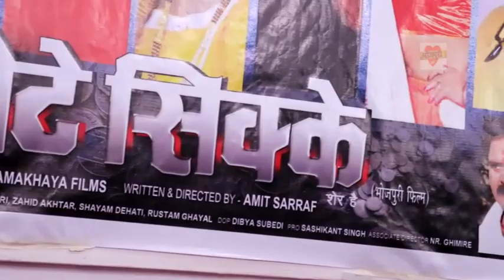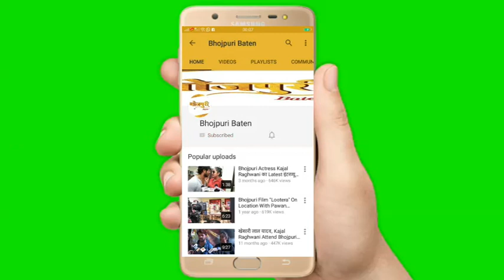Mahurat Of Bhojpuri Film "Khote Sikkay" With Tanu Shree, Saddam Hussain, Bablu Khan, Amit Sarraf